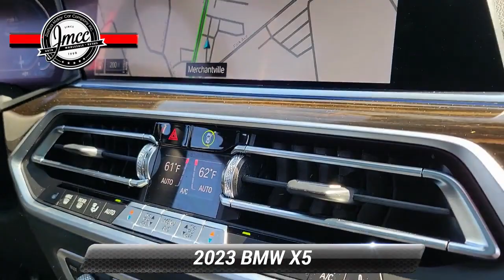Used 2023 BMW X5 xDrive45e, Pennsauken, NJ P07327